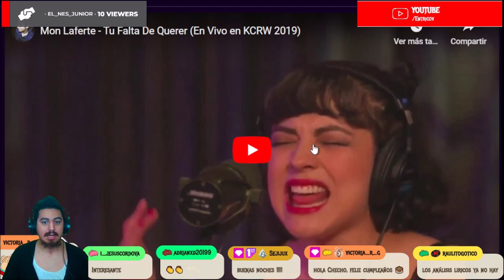🇨🇱🇦🇷 MON LAFERTE - TU FALTA DE QUERER [REACCION] 🤯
Bien amigos, hoy volvemos con los hermanos de Chile con una ENORME artista que llega al canal.
Estoy hablando nada más y nada menos que: Mon Laferte 🔥😎

Sientanse libres de dejarme mas canciones de ellos para ver que más me espera con Su Majestad, que siempre es un placer escucharla! 🤩

¡Saludos! 🤗